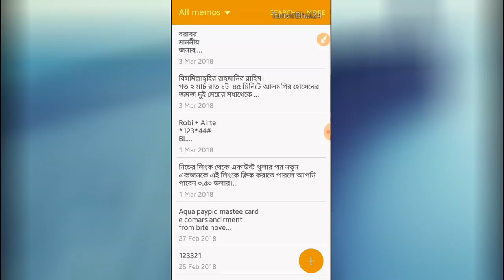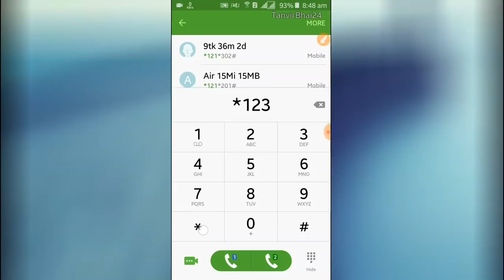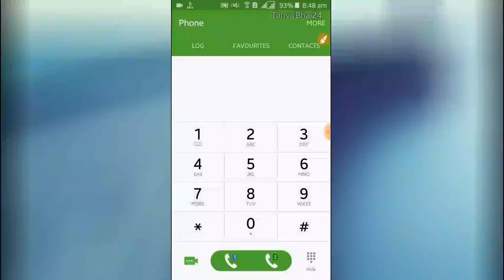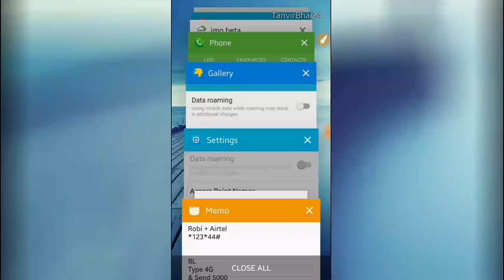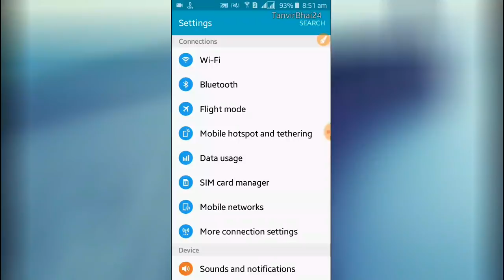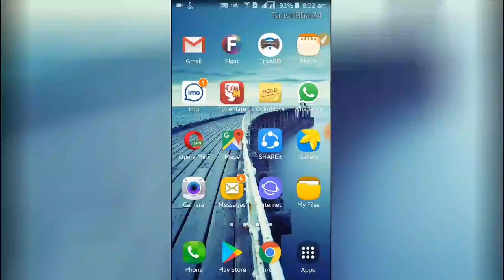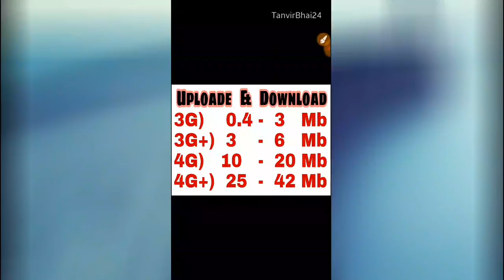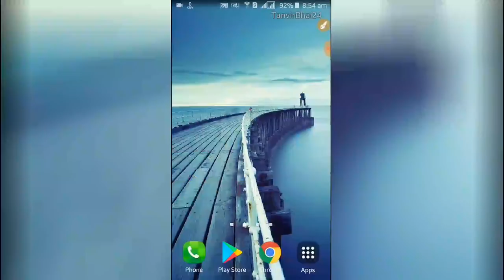What is 4G ? How to Activate 4G (LTE) Network on Android Phone l Bangla Tutorial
How to activate 4G (LTE)
What is 4G ?  How to Use & Active on 4G Network In Android Phone l  Bangla Tutorial
What is 4G ?  Robi 4.5G। Banglalink 4G। GP 4G। Airtel 4G+।4G Network In Bangladesh

এই চ্যানেলের সেরা কিছু ভিডিও দেখুন।

কল Waiting থাকলে বন্ধ বলবে দারুন টিপ্স!

 শুধু মুখে বলুন বাংলা লিখা হয়ে যাবে
 কষ্ট করে হাতে লিখার দিন শেষ।

অন্যের কল আপনার ফোনে নিয়ে আসুন

 Add Bangla Stylish Font to PicsArt

অনেক কিছু জানার আছে
    অনেক কিছু জানানোর আছে।
    প্রযুক্তি জানতে এবং জানাতে চাই
সাথে আছি আমি তানভীর ভাই।

০ ০
◄ ▌ Tanvir Bhai - Always with Technology  ▌►